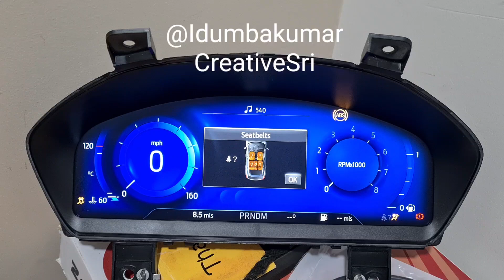That's the ST line full digital cluster for Ecosport.